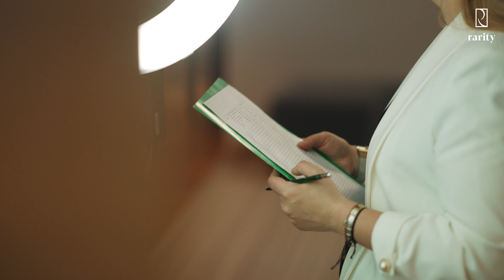Summit Rarity '22 Pełny Reportaż. Mistrzostwa Konferencja. Branża Beauty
Chcesz zobaczyć jak wyglądają Mistrzostwa Stylizacji Rzęs i Brwi? Interesuje Cię konferencja i nie wiesz czy warto?
Ten reportaż to tylko 9 minut z 72 godzin wydarzenia!
Mam tylko 9 minut, aby udowodnić  Ci bez dodatkowych słów, że jak nie będziesz brała udziału w kolejnych edycjach to zdecydowanie ominie Cię coś wyjątkowego!

I mam tylko 9 minut, aby przypomnieć każdej osobie, która była, że to najlepiej zainwestowane pieniądze!

Chcesz kolejną edycje? Daj znać, właśnie padają ostatnie decyzje w sprawie naszych wydarzeń! Mamy mnóstwo energii ale bez Waszej mocy to wciąż za mało!